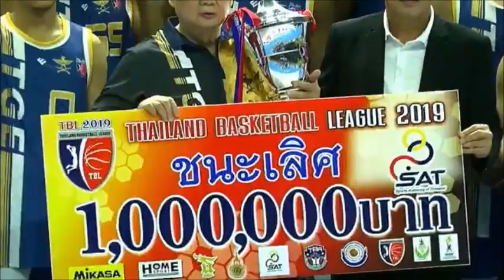Thailand Basketball League MVP Playoffs mix 2019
Morakinyo Williams playoff mix
22mpg..15.6ppg ..9rpg..1.6apg
22ppg in playoffs